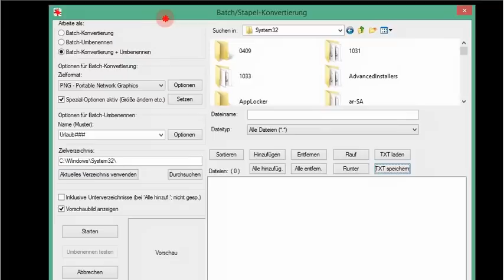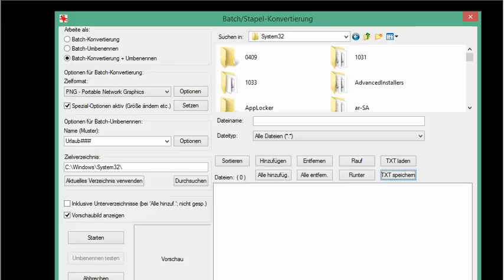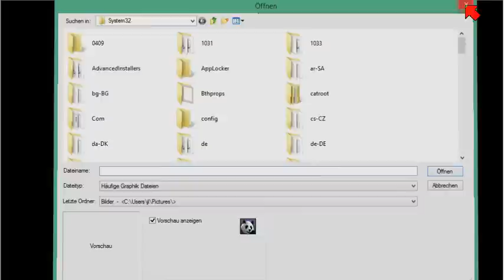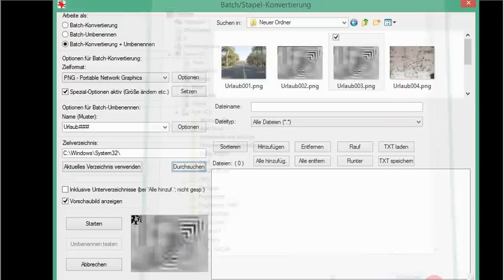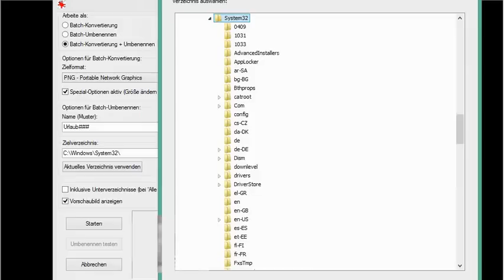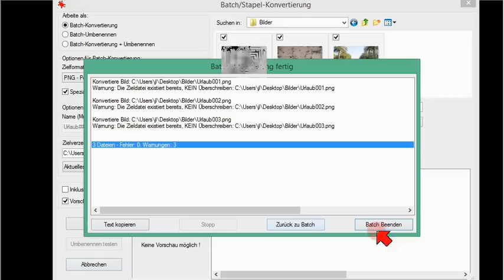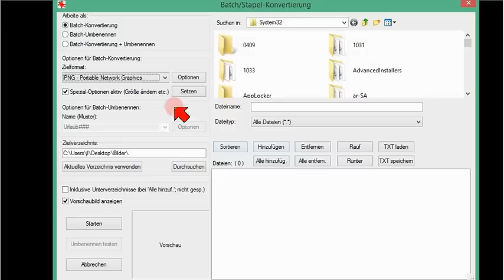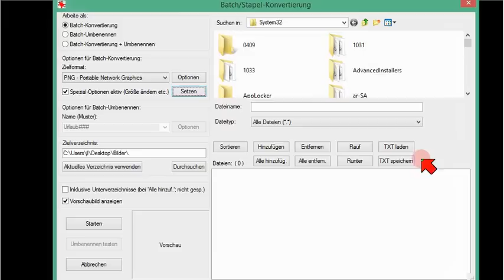Heuristiken für einen Bildkonvertierer